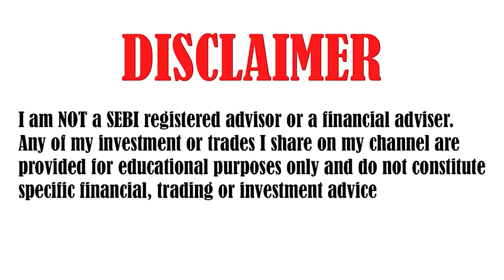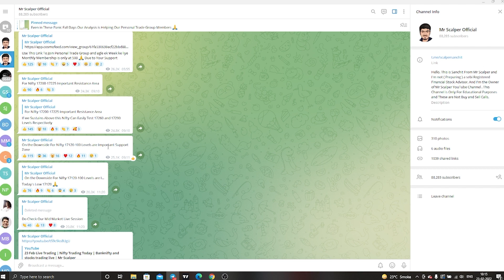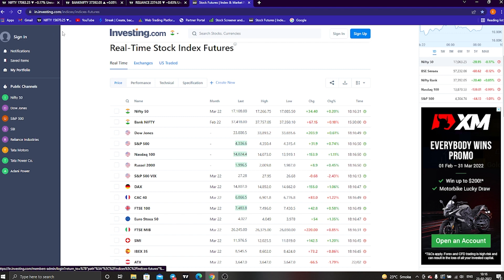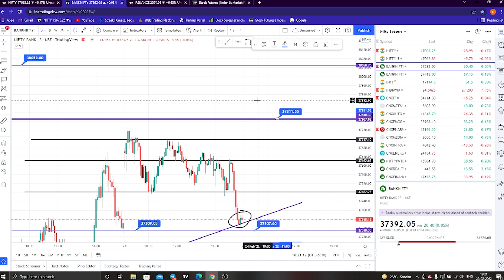Nifty Prediction and Bank Nifty Analysis for Thursday | 24 February 2022 | Mr.Scalper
TOPICS COVERED IN THIS VIDEO :

1) NIFTY 50 ANALYSIS FOR 24 FEBRUARY 2021
2) BANKNIFTY ANALYSIS FOR 24 FEBRUARY 2021
3) NIFTY AND BANKNIFTY CHART ANALYSIS FOR 24 FEBRUARY